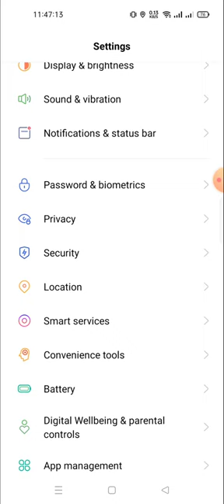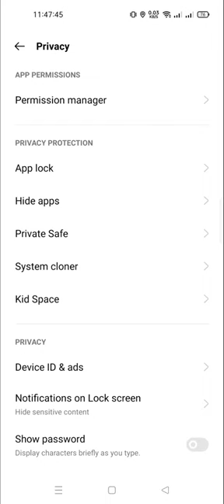realme c33 app lock setting | how to set app lock in realme c33